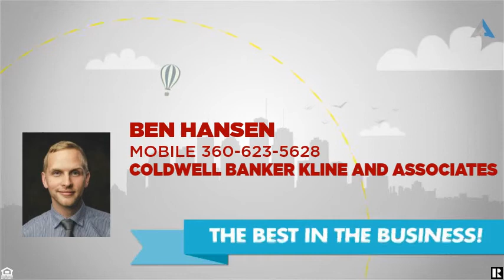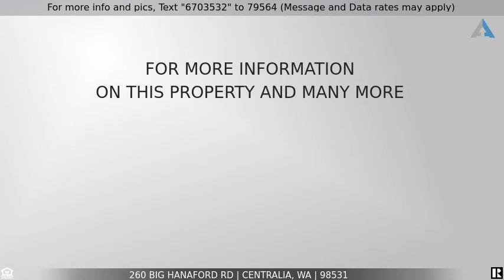Priced at $339,700 - 260 Big Hanaford Rd, Centralia, WA 98531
Home for Sale in Centralia

Beautiful countryside home on 4.6 acres! Start your own mini farm w/acres of picturesque pasture and plenty of room left over for a huge yard! Gorgeous refinished HW floors in the living room & all 3 beds. Spacious ADA shower. Lots of updates throughout the house but still plenty of charm. Heat pump. Nice sized barn with a hay loft (including an elevator) & several animal stalls. Enjoy year round fishing & summer swimming in the creek! Find the video walk-thru - search the address on YouTube!